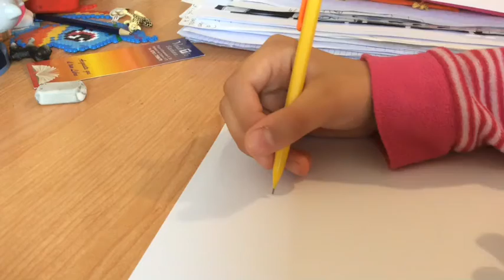Disegno per mlp channel Glory ( senza copyright )